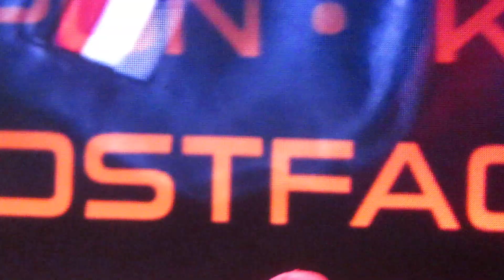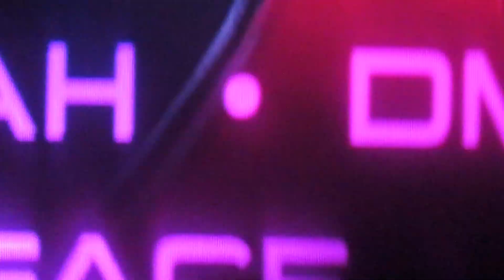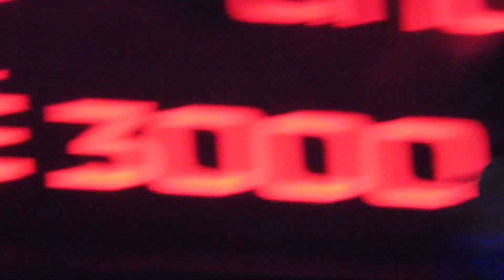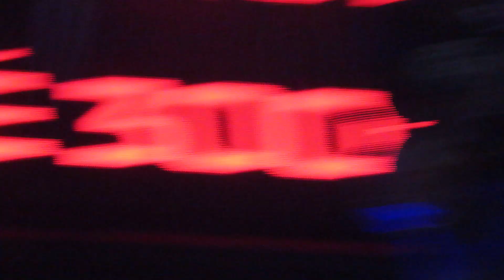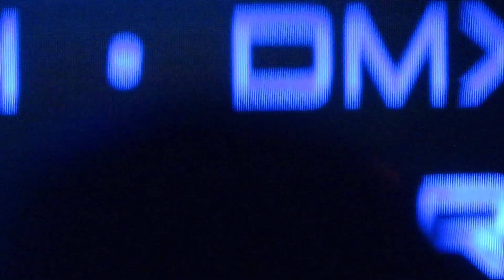RAKIM LIVE 2023